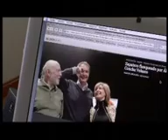Apoyo a Zapatero